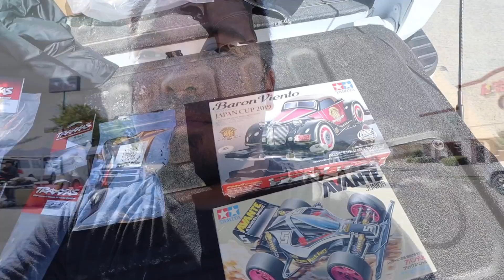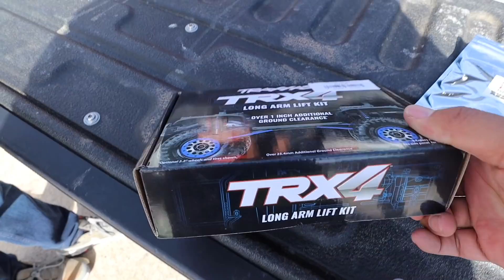RC Car Swap Meet FAIL! | Greatest Swap Meet Deal EVER!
6710 Virginia Pkwy Ste 215 PMB 69